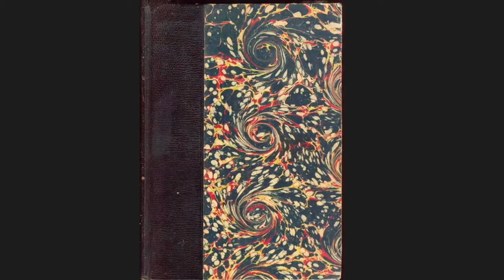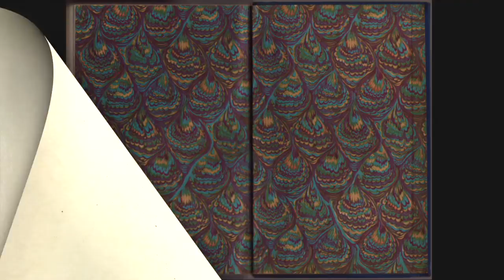Александро-Свирский монастырь / The Alexander Svirsky Monastery - 1900s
Александро-Свирский мужской монастырь
Старая Слобода,
Ленинградская обл.

The Holy Trinity Alexander Svirsky Monastery
Staraya Sloboda,
Leningrad region

The monastery founded by St Alexander Svirsky in 1487, in the sparsely populated forest on the banks of Lake Roshchinsky. The golden age of the monastery was in the 17th century. The Russian tsars bestowed many important privileges on Alexander's cloister.
During the Time of Troubles, the Swedes sacked and burnt both hermitages on three occasions, and yet the monastery continued to prosper.
 Following the Russian Revolution of 1917, the monks were imprisoned and then executed by the Cheka after trying to resist Bolshevik forces. The medieval monastery buildings housed an infamous gulag known as Svirlag. Restoration of the monastery began in the 1970s.